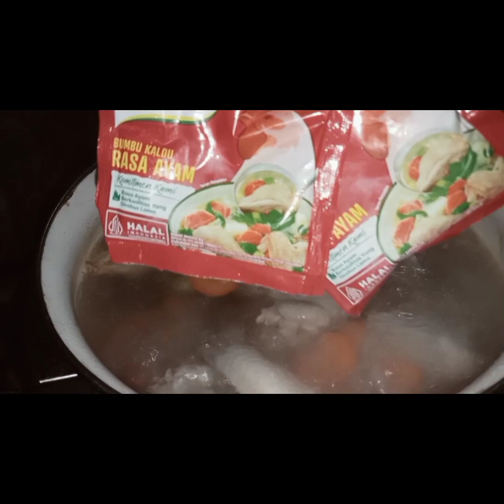Cara membuat sop ayam sop ayam yg enak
cara membuat sop ayam
1/2 kg sayap ayam
1/4 kg dada ayam
2 buah wortel
5 siung bwg putih
5 siung bwg merah
1 btg bwg daun
3 btg seledri
2 bgks royco ayam
1 bgks ladaku
1 sdm garam
1 sdt gula pasir
1/2 sdm micin
3 lembar daun salam
1 btg serai (sereh)